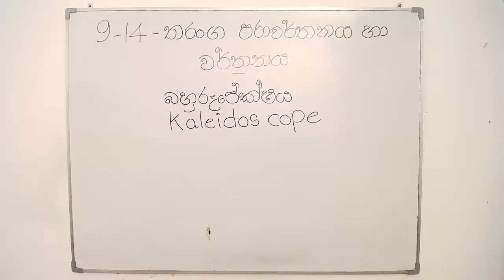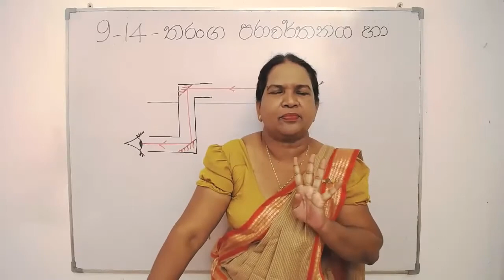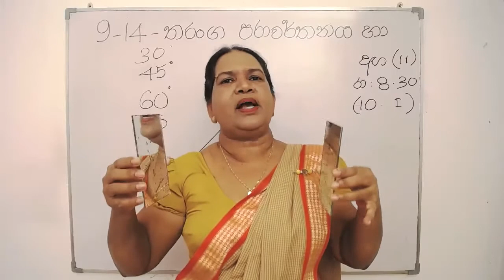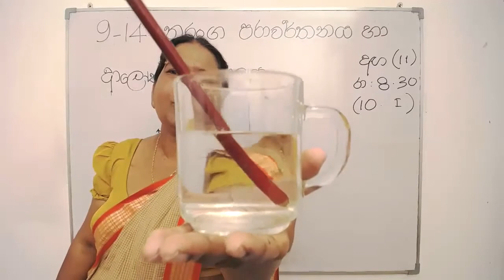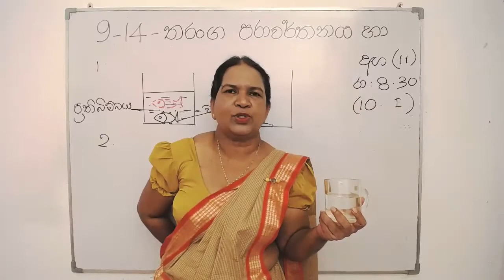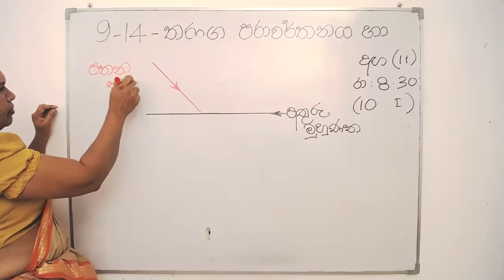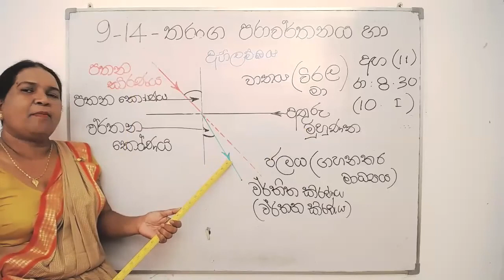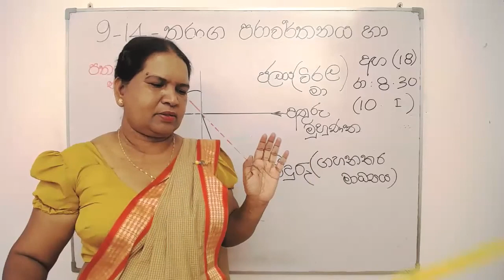9 වන ශ්‍රේණිය විද්‍යාව - ආලෝක වර්තනය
9 වසර විද්‍යාව පාඩම තරංග පරාවර්තනය හා වර්තනය යටතේ ආලෝක වර්තනය සාකච්චා කරයි.

ආලෝකය කිසියම් පාරදෘශ්‍ය මාධ්‍යයක් තුළින් ගමන් කිරීමේ දී සරල රේඛීයව ගමන් කරයි.

මාධ්‍ය දෙකක් හමුවන පෘෂ්ඨය අතුරු මුහුණතක් ලෙස හඳුන්වනු ලැබේ. ආලෝකය එක් මාධ්‍යයක සිට තවත් මාධ්‍යකට ගමන් කරනුයේ අතුරු මුහුණත හරහා ය. සෑම විට ම ආලෝක කිරණයෙහි දිශාව වෙනස් වීම සිදු වනුයේ අතුරු මුහුණතේ දී ය.

එක් පාරදෘශ්‍ය මාධ්‍යයක සිට තවත් පාරදෘශ්‍ය මාධ්‍යයකට ආලෝකය ගමන් කිරීමේ දී දිශාව වෙනස් කරමින් ගමන් කිරීම ආලෝක වර්තනය ලෙස හැඳින්වේ.
අතුරු මුහුණතට ලම්බකව පතනය වන කිරණ වර්තනයට ලක් නොවේ.
● ආලෝක වර්තනයේ දී අතුරු මුහුණත වෙත පැමිණෙන කිරණය පතන කිරණයයි.
● වර්තනය වීමෙන් පසු ගමන් කරන කිරණය වර්තන කිරණයයි.
● පතන කිරණය අතුරු මුහුණත මත පතනය වන ලක්ෂ්‍යය පතන ලක්ෂ්‍යයයි.
● පතන ලක්ෂ්‍යයේ දී අතුරු මුහුණතට අඳිනු ලබන අභිලම්බ රේඛාව, අභිලම්බය නම් වේ.

ආලෝකය කිසියම් මාධ්‍යයක් තුළින් ගමන් කරනුයේ ඊට ආවේණික වේගයකිනි. විවිධ මාධ්‍ය සඳහා ආලෝකයේ වේග එකිනෙකට වෙනස් වේ.
එක් මාධ්‍යයක සිට තවත් මාධ්‍යයක් දක්වා ආලෝකය ගමන් කිරීමේ දී එහි ප්‍රවේගය වෙනස් වීම නිසා ආලෝකය වර්තනය වීම සිදු වෙයි.

ආලෝක වර්තනය නිසා සිදුවන ආචරණ
* ජල බඳුනක හෝ පොකුණක පත්ල එසවී පෙනීම
ජලාශයක හෝ ළිඳකට ඉහළින් බැලූ විට පෙනෙන දෘශ්‍ය ගැඹුරට වඩා එහි සත්‍ය ගැඹුර වැඩි බැවින් ඒවායේ බැසීමට පෙර ඒ පිළිබඳව සිතා බලන්න.
*  ජල බඳුනක් තුළ ඇති පැන්සලක් ජල පෘෂ්ඨයේ දී කැඩී ඇති සේ පෙනීම.
ජල බඳුනක් තුළට දැමූ පැන්සලක් වැනි වස්තුවක් දෙස පසෙකින් බැලූ විට එය ද්‍රව පෘෂ්ඨයේ දී කැඩී ඇති සේ පෙනෙයි. මීට හේතුව ජලයේ සිට වාතය දක්වා ආලෝකය පැමිණීමේ දී සිදු වන ආලෝක වර්තනය යි.
* ප්‍රිස්මයක් තුළින් සුදු ආලෝකය වර්තනය වීම.

සුදු ආලෝකය ප්‍රිස්මයක් තුළින් ගමන් කිරීමේ දී වර්තනයට ලක් වීම නිසා වර්ණ හතකින් යුත් වර්ණාවලියක් දැකිය හැකි වේ. වර්ණාවලියෙහි ඇති වර්ණ පිළිවෙළින් රතු, තැඹිලි, කහ, කොළ, නිල්, ඉන්ඩිගෝ සහ දම් වේ.
සුදු ආලෝකය ප්‍රිස්මයක් තුළින් ගමන් කිරීමේ දී වර්ණවලට වෙන් වීම අපකිරණය ලෙස හැඳින්වේ.

අයිසැක් නිව්ටන් නමැති විද්‍යාඥයා විසින් සුදු ආලෝකය සෑදී ඇත්තේ වර්ණ හතක් එක් වීමෙන් බව පරීක්ෂණාත්මකව පෙන්වා දෙන ලදි. ඒ සඳහා ඔහු භාවිත කළ උපකරණය නිව්ටන් තැටිය ලෙස හඳුන්වයි. නිව්ටන් තැටිය සාදා ඇත්තේ කේන්ද්‍රයේ සිට සමාන කොටස්වලට බෙදූ වෘත්තයක පිළිවෙළින් වර්ණ හත ආලේප කිරීමෙනි. මෙය කැරකැවූ විට වර්ණ හත සම්මිශ්‍රණය වීම නිසා සුදු පැහැය නිරීක්ෂණය වේ.

● දේදුන්න ඇති වීම
ආලෝක වර්තනය හා පරාවර්තනය නිසා ඇතිවන තවත් දර්ශනීය සංසිද්ධියක් නම් දේදුන්න ඇති වීමයි. දේදුන්න හා සම්බන්ධ විවිධ කතාන්දර ද ජනප්‍රවාදයේ පවතී. පිනි බිඳු හෝ මඳ වැස්ස සමග සූර්යාලෝකය ද පවතී නම් බොහෝ විට දේදුන්නක් නිරීක්ෂණය කළ හැකි වේ. දේදුන්න ඇති වනුයේ අහසෙහි ඇති කුඩා ජල බින්දු මගින් සූර්යාලෝකය වර්තනයට හා ආංශික පරාවර්තනයට ලක් කිරීම නිසා ය. මෙහි දී ජල බිංදු මගින් සුදු ආලෝකය සෑදී ඇති වර්ණ වෙන් කිරීම සිදුවේ. දේදුන්නක් ඇති වීම සඳහා අහසේ ජල බිංදු විශාල සංඛ්‍යාවක් දායක වේ.

● ආලෝකය, පෘෂ්ඨයක ගැටී ආපසු හැරී නැවත එම මාධ්‍යය තුළින් ම ගමන් කිරීම ආලෝක පරාවර්තනය යි.
● ආලෝක පරාවර්තනය සිදු වනුයේ පරාවර්තන නියමවලට අනුකූලව ය.
● සමාන්තර ආලෝකය පරාවර්තනය වන ප්‍රධාන ක්‍රම දෙක ලෙස සවිධි පරාවර්තනය හා විසාරී පරාවර්තනය දැක්විය හැකි ය.
● දර්පණ මගින් ආලෝකය පරාවර්තනය කිරීම නිසා ප්‍රතිබිම්බ සෑදෙයි.
● තල දර්පණයක් ඉදිරියේ ඇති වස්තුවක් මගින් සෑදෙන ප්‍රතිබිම්බ සැමවිට ම උඩුකුරු හා අතාත්වික වන අතර පාර්ශ්වික අපවර්තනයට ලක් වී ඇත.
● තල දර්පණය ඉදිරියේ ඇති වස්තු මගින් ප්‍රතිබිම්බ සෑදීමේ දී වස්තුවේ ප්‍රමාණයට ප්‍රතිබිම්බයේ ප්‍රමාණය සමාන වන අතර ප්‍රතිබිම්බ දුර හා වස්තු දුර ද එක සමාන වේ.
● තල දර්පණ මගින් ආලෝකය පරාවර්තනය කරනු ලබන අවස්ථා එදිනෙදා ජීවිතයේ දී ප්‍රයෝජනයට ගනු ලැබේ.
● ධ්වනිය, බාධකයක ගැටීම නිසා ආපසු හැරී එම මාධ්‍ය තුළින් ම ගමන් කිරීම ධ්වනි පරාවර්තනය යි.
● ධ්වනි පරාවර්තනය නිසා ඇති වන සංසිද්ධි දෙකක් ලෙස දෝංකාරය හා ප්‍රතිනාදය දැක්විය හැකි ය.
● ප්‍රතිනාදය දෝංකාරයේ තවත් අවස්ථාවක් ලෙස හැඳින්විය හැකි ය.
● ප්‍රතිනාදය අවම කිරීම සඳහා දේශන ශාලා, සිනමා ශාලා, ශ්‍රවණාගාර වැනි ස්ථානවල විවිධ උපක්‍රම භාවිත කෙරේ.
● ධ්වනි පරාවර්තනය ප්‍රයෝජනවත් වන අවස්ථා ලෙස අතිධ්වනි පරිලෝකනය හා මුහුදු පත්ලට ඇති ගැඹුර සෙවීම දැක්විය හැකි ය.
● ආලෝකය එක් පාරදෘශ්‍ය මාධ්‍යයක සිට තවත් පාරදෘශ්‍ය මාධ්‍යයකට ඇතුඵවීමේ දී ගමන් දිශාව වෙනස් වීම ආලෝක වර්තනයයි.
● ආලෝක වර්තනය නිසා සිදු වන සංසිද්ධි කිහිපයක් ලෙස පොකුණක පත්ල එසවී පෙනීම, ප්‍රිස්ම තුළින් සුදු ආලෝකය අපකිරණය වීම, දේදුන්න ඇති වීම ආදිය දැක්විය හැකි ය.

පරාවර්තනය - Reflection
සවිධි පරාවර්තනය - Uniform reflection
විසාරී පරාවර්තනය - Diffuse reflection
පතන කෝණය - Angle of incedent
පරාවර්තන කෝණය - Angle of reflection
පතන කිරණය - Incedent ray
පරාවර්තන කිරණය - Reflecting ray
අභිලම්බය - Normal line
වර්තන කිරණය - Refraction ray
පාර්ශ්වික අපවර්තනය - Lateral apostrophes
බහුරූපේක්ෂය - Kaleidoscope
පරීක්ෂය - Periscope
ආලෝක වර්තනය - Light refraction
අපකිරණය - Dispersive
වර්ණාවලිය - Hologram
දෝංකාරය - Echo
ප්‍රතිනාදය - Reverberation
ප්‍රති ධ්වනි මානය - Echo sounder